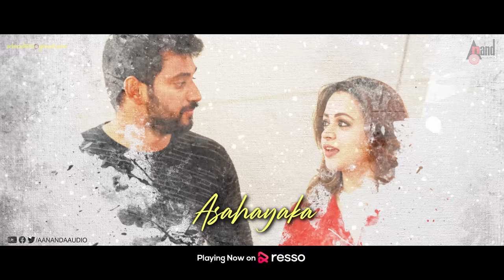Kudi Notada |Sanjith Hegde |Krishna |Bhavana |Nagshekar |Arjun Janya |Sandesh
Watch Full HD Lyrical Video Song Kudi Notada From the Movie Starring: Darling Krishna & Bhavana Menon & Others Exclusive Only On Anand Audio Official Youtube Channel..!!!
Sandesh Nagaraju MLC Presents
♪ Banner:  Sandesh Productions
♪ Song: Kudi Notada - Lyrical Video
♪ Singer: Sanjith Hegde
♪ Lyricist: Kaviraj
♪ Starcast: Darling Krishna & Bhavana Menon & Others
♪ Director: Nagshekar
♪ Producer: Sandesh.N
♪ Co - Producer: Brunda Jayaram
♪ Cinematography: Satya Hegde
♪ Edited By: Deepu S Kumar
♪ Choreography: Dhananjaya
♪ Lyrical Video Editor: Ramesh
♪ Record Label: AANANDA AUDIO VIDEO
Kudi Notada Song Credits:
♪ Keys And Rhythm Programming: David Selvam
♪ Bass Guitar: Keba Jeremiah
♪ Acoustic & Elec Guitars & Solo Violin & Vialos: Amal Raj
♪ Additional Vocals: Amal Raj
♪ Ethnic Strings: Amal Raj
♪ Mixed And Mastered by David Selvam @Berachah Studios
Operator Codes
To Set "Kudi Notada" as Your Caller Tune!!!
Operator Codes
To Set "Sidha Naan Innu " as Your Caller Tune!!!
Operator Codes
To Set "Nee Munde Bandaaga" as Your Caller Tune!!!
Operator Codes
To Set "Nanna Angailli" as Your Caller Tune!!!